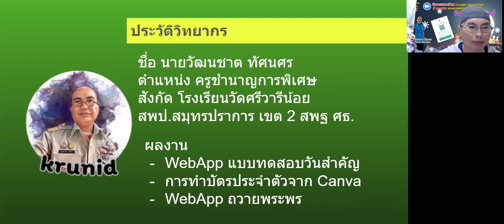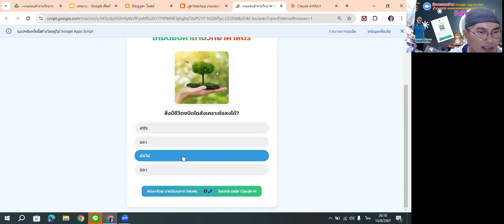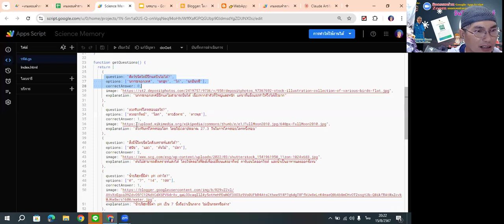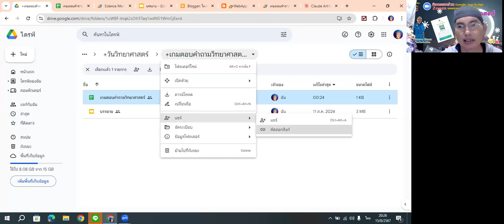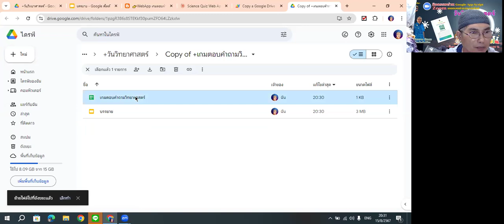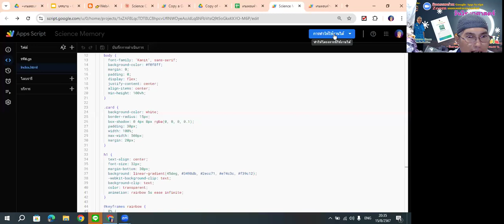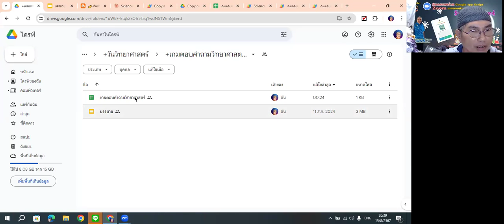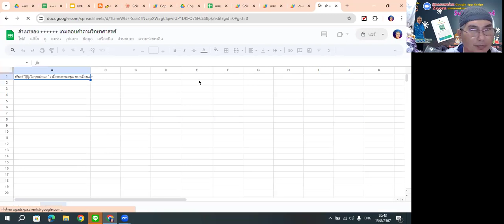WebApp แบบทดสอบวันวิทยาศาสตร์แห่งชาติ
📆 วัน พุธ ที่ 15/08/2567

โดย
👩‍🏫👨‍🏫 นายวัฒนชาต  ทัศนศร
🏢 โรงเรียนวัดศรีวารีน้อย จ.สมุทรปราการ

1. อบรมฟรีไม่มีค่าใช้จ่าย (ไม่จำกัดจำนวน) Zoom รองรับได้ 300 ท่าน
2. เปลี่ยนพื้นหลังและเปิดกล้องช่วงเริ่มกิจกรรมอย่างน้อย 15 นาที สำหรับท่านที่สะดวก เพื่อเก็บภาพท่านด้วย
3. สามารถสมัครเป็นวิทยากรขึ้น ZOOM ทีห้องตักศิลา ได้ตลอดทุกท่าน เพื่อรับเกียรติบัตร และสะสมแต้ม
4. ผู้ที่ร่วมกิจกรรมสามารถส่งชิ้นงาน รับวุฒิบัตรและต้องตรงตามที่วิทยากรกำหนดเท่านั้น ผู้ตรวจถือเป็นที่สิ้นสุด การตรวจสอบวุฒิบัตรอย่างน้อย 3-5 วันขึ้นไป ขึ้นอยู่กับจำนวนผู้ส่ง จำนวนคอร์ส และอื่นๆ
5. รับไฟล์ฟรี ไม่มีค่าใช้จ่าย หากมีไฟล์จากวิทยากร ผู้เข้าร่วมกิจกรรม ZOOM เท่านั้น ที่จะได้รับไฟล์ในช่วงเวลาดังกล่าว
6. หากท่านจะรับประทานอาหาร นอน หรือมีพฤติกรรมที่ไม่ให้เกียรติกับทางวิทยากร กรุณาปิดกล้องระหว่างซูม

นายสมพงษ์ โพคาศรี (Admin)
มือถือ 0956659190 LineID : guytrue

2)นายวุฒิศักดิ์ กันหาฤกษ์

ร้านครูนิดจักรปัก Line OA พร้อมการsใช้งานเบื้องต้น นายชินกฤต ตันสตูล โรงเรียนบ้านทุ่งนุ้ย “มิตรภาพที่ 49”